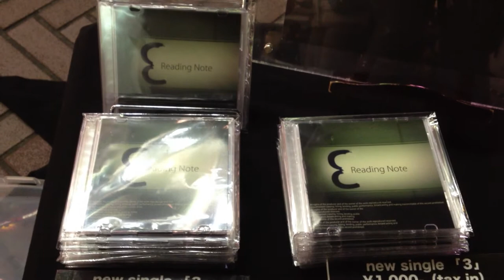東京新宿·オーケストラの完璧な夜遅くの通り - Perfect late night streets of Tokyo Shinjuku Orchestra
這真的是一場很棒的街頭表演，在東京街頭的賣力演出，真的很值得與你分享他們的熱情^^
有人知道這是甚麼樂團嗎？

It really was a great street performances, performances in the streets of Tokyo hard, really worth to share with you their passion
Does anyone know what band they do?

それは本当にあなたと彼らの情熱を共有することは本当に価値がある偉大なストリートパフォーマンス、東京ハードの街での公演だった
誰もが彼らが何のバンドを知っていますか？